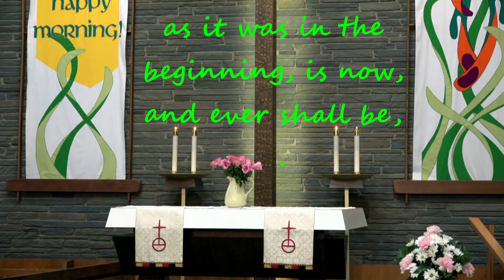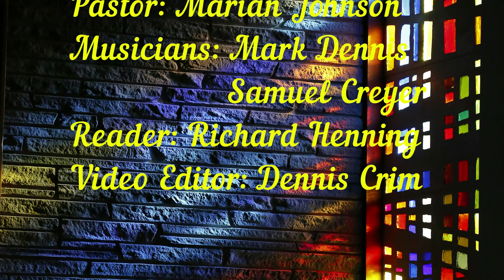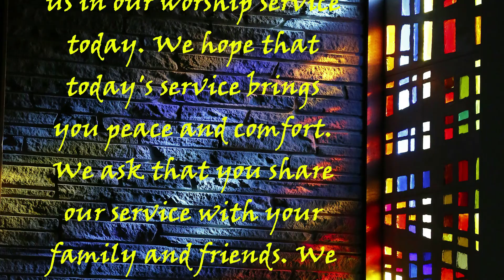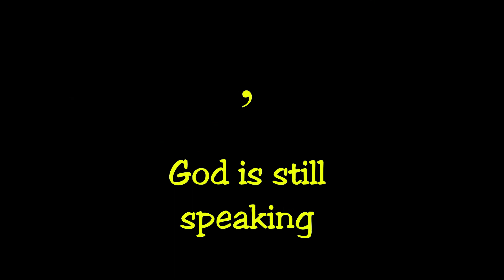"Remain in God's Love"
Sunday, May 9, 2021 Service
Church of the Manger UCC
1401 Greenview Drive

Dear Manger Friends,
Happy Mother's Day! May you celebrate the love and care of God as you remember your mother's special love. And may you know how appreciated you are if you are a mother. You are beautiful!
Blessings,
Pastor Marian Johnson MA

Music Copyright License
CCLI #100284
CSPL #167076